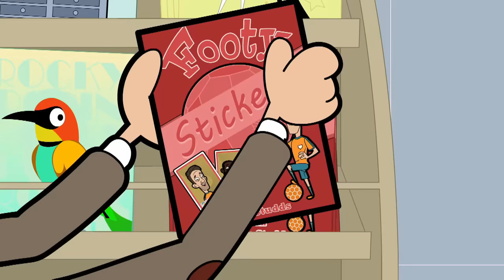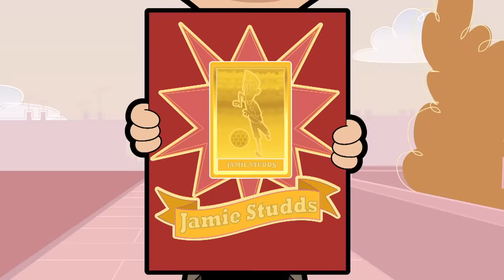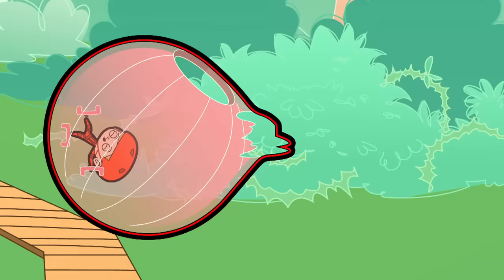NEW! Stick It | Mr. Bean | Cartoons for Kids | WildBrain Kids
Mr. Bean has finished his model car collection – what next? Football stickers!